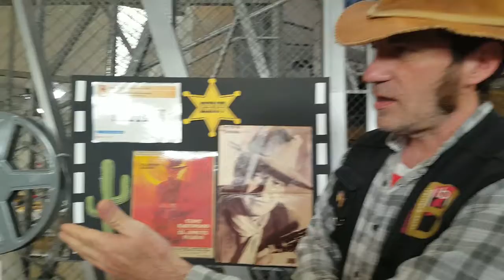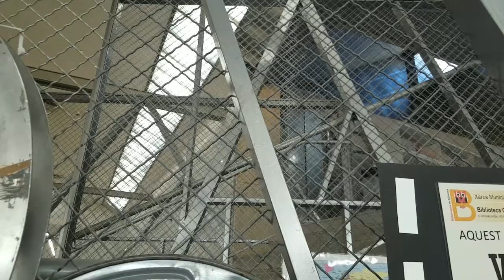Sorteig Oscars de Badalona: Western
Biblioteca Can Casacuberta (28/03/2017).
Es un vídeo sin ánimo de lucro.